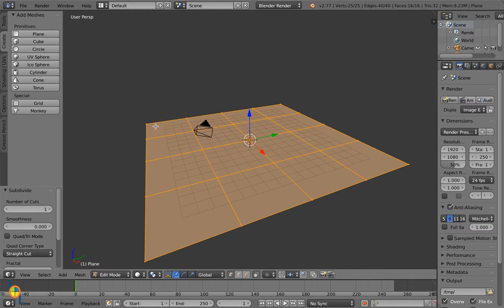Landscape lesson 1